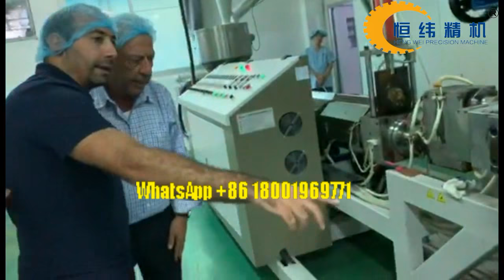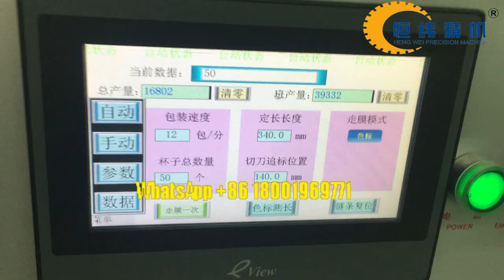Polypropylene(PP) Disposable Plastic Cup Production Line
From A-Z includes polypropylene(pp) sheet extrusion line, cup thermoforming machine, edge curling machine, and cup counting packing machine. Which you have such machines then you could build your own factory.